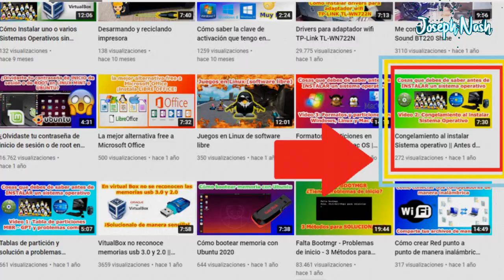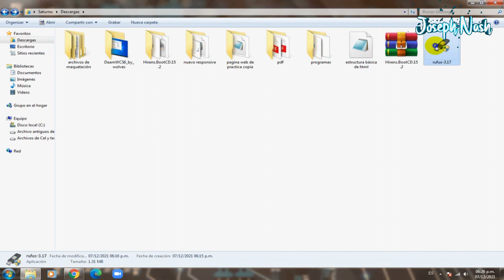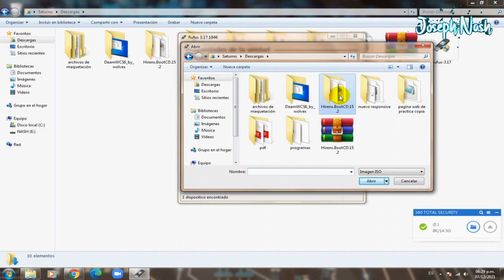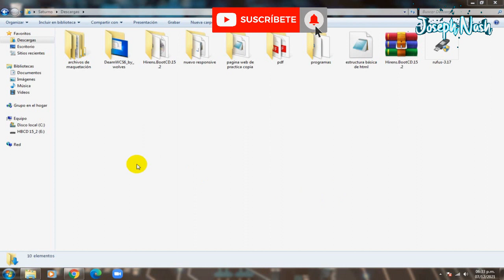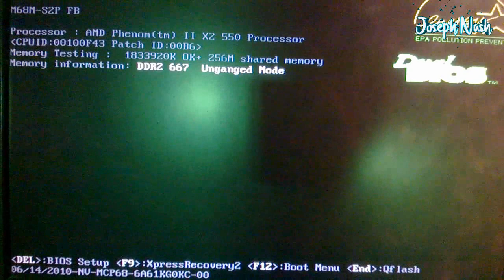Cómo saber si la memoria RAM de mi PC o laptop está dañada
Funciona prácticamente con cualquier computadora o laptop.
Puedes usar windows 10, windows 8.1 o windows 7 para seguir los pasos de este vídeo.